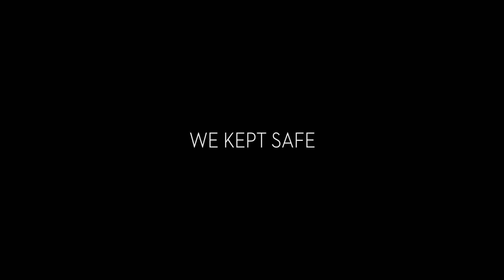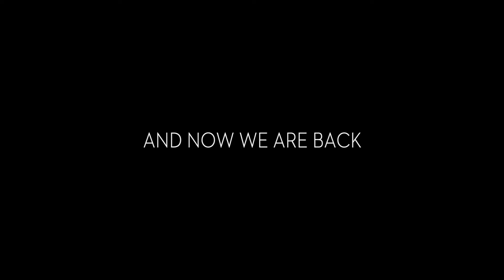Grand Hyatt Dubai - 5 Star Staycation Resort is Now Open!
Our top priority for welcoming guests and colleagues back to Grand Hyatt Dubai is doing it safely, with your well-being in mind. With a focus on safety first and well-being always, Grand Hyatt Dubai is re-imagining the hotel journey with new amenities and offerings and taking comprehensive steps to implement enhanced protocols that help colleagues feel comfortable and confident at work.

We look forward to welcoming you, your family and friends to help create Grand Memories while we assure you of our commitment to care & cleanliness across the hotel and it's facilities.